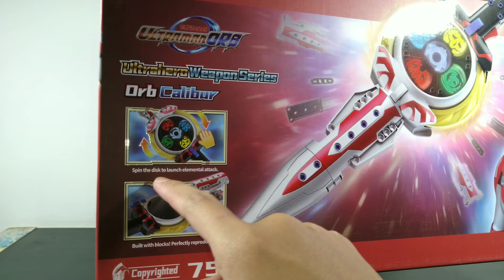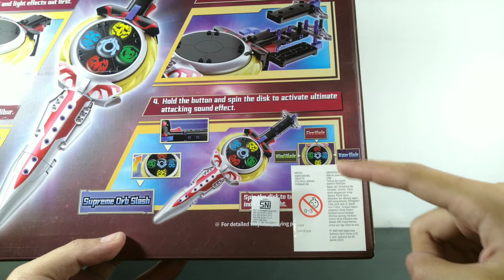Alternatif Untuk DX Orb Calibur! QMAN Ultrahero Weapon Series Orb Calibur Review Indonesia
QMAN Lighten The Dream
Ultrahero Weapon Series
Orb Calibur!

Block rasa DX ini keren banget, walaupun ini block tapi solid banget, ditambah lagi ada 4 mode untuk fitur lampu dan suaranya, yaitu:
1. Basic mode
2. Transformation mode
3. Element mode
4. Ultimate Attack mode